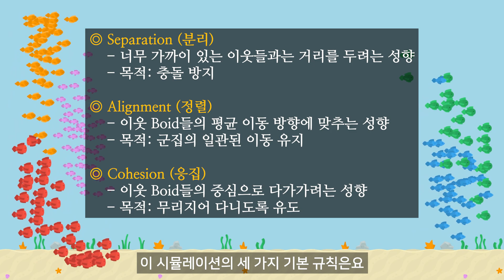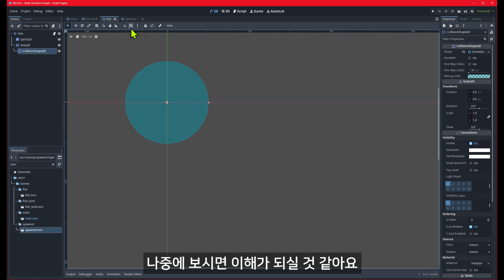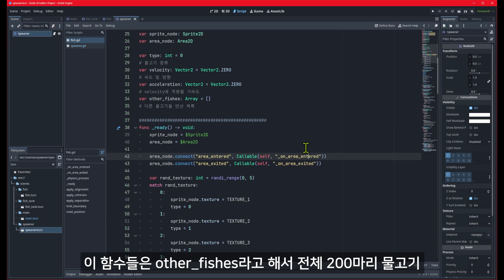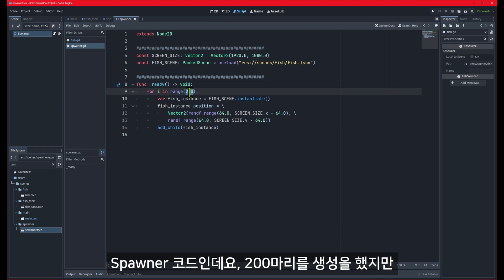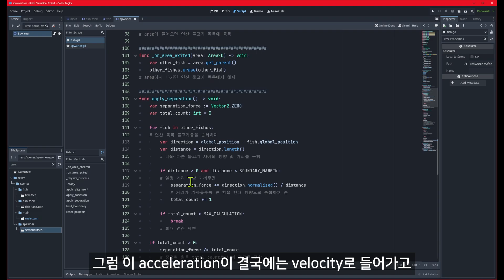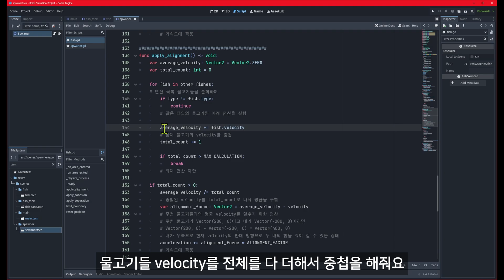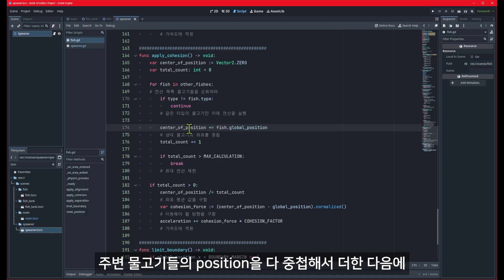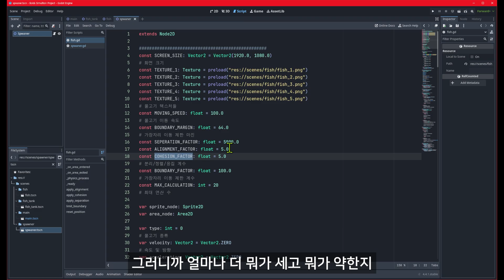[Godot] 고도 엔진으로 Boids Simulation 구현하기! (군중 제어 알고리즘!)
▼ 깃허브 링크 ▼

00:00 오프닝
00:16 Boids Simulaton이란?
02:10 씬 구성 리뷰
02:44 스크립트 리뷰
10:32 정리
11:12 마무리